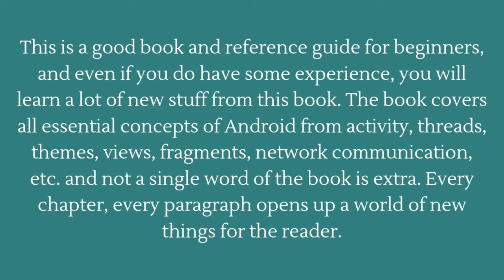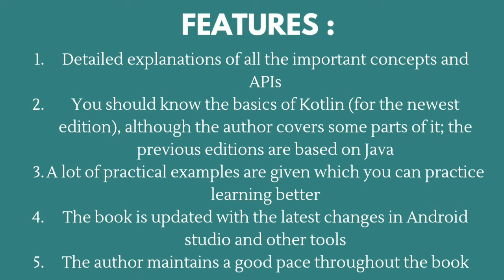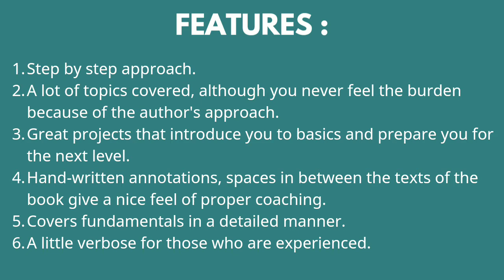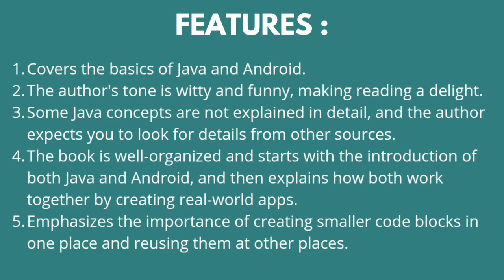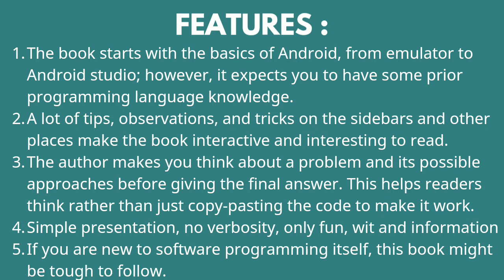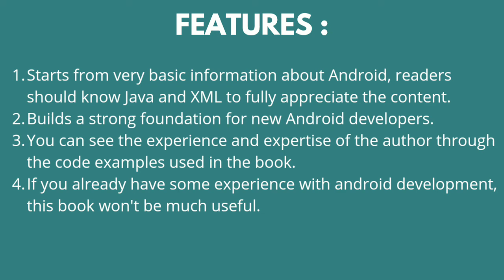Top 5 books to learn Android development in 2021 | propython tic tac toe